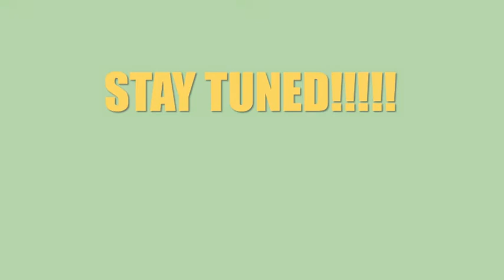R.E.D.SOUL Session w/ Di Ultimate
DJ Conscience presents DI ULTIMATE. Soon Come!